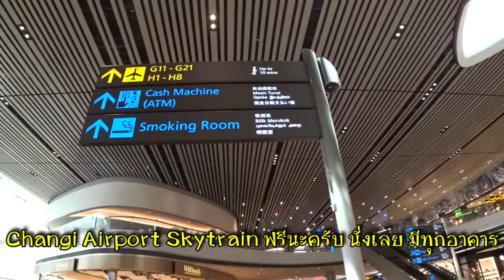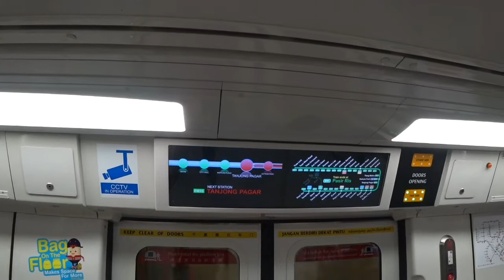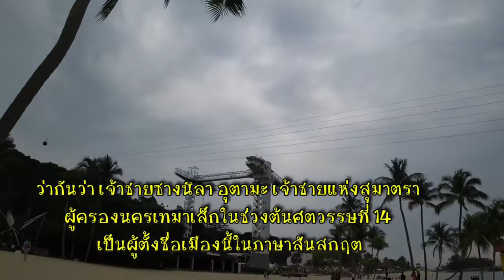สิงคโปร์ ✈ และ Merlion ตัวที่ 3 ที่หายไป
🌴 หาด Siloso Beach และ เกาะ Sentosa  ❤